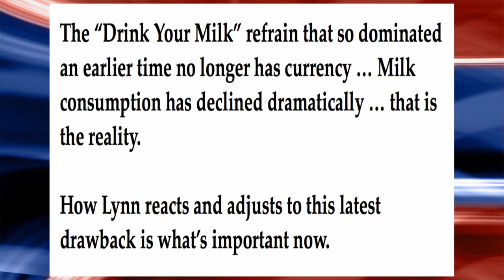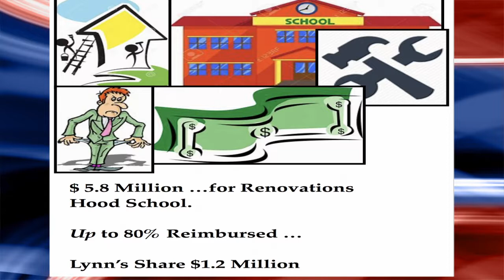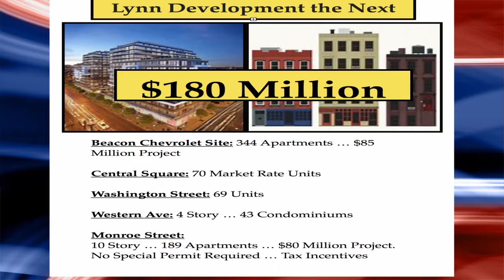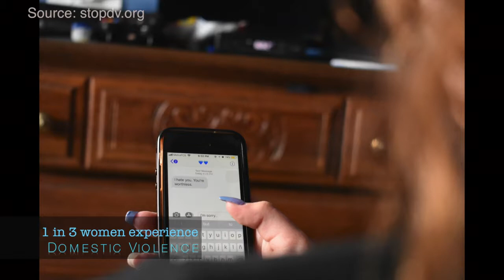Frankly Speaking | May 24, 2018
This show is a member-produced program, with technical assistance from the staff at LCTV.

On Frankly Speaking co-hosts Joe Spina & Paul Crowley aim to speak frankly about the local news of the day, also touching on national & state levels. On this episode Joe was joined by regular guest Darren Cyr, Lynn City Council President & Ward 3 Councilor.

Want to create your own show? Find out more about a membership at Lynn Community Television:
181 Union Street    Lynn, MA  01901